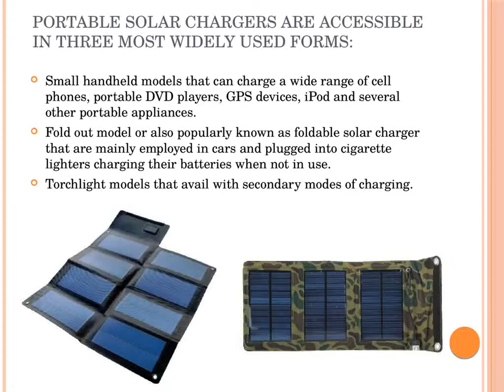Keep your Small Devices Charged Anywhere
Future Technologies Inc is an ISO 9001:2008 certified manufacturer of equipment for defence and professional industry. We are the leading company for manufacturing of Solar Panel with new technology.